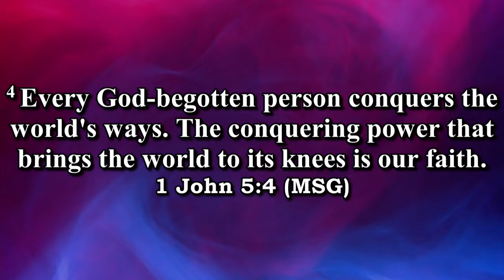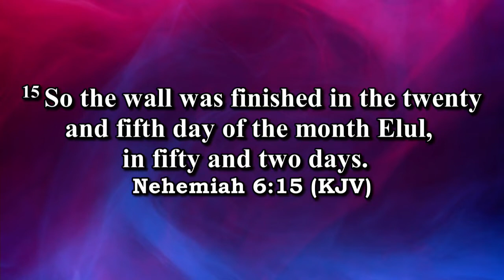COLC TV Live Stream